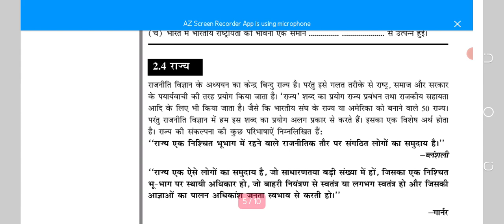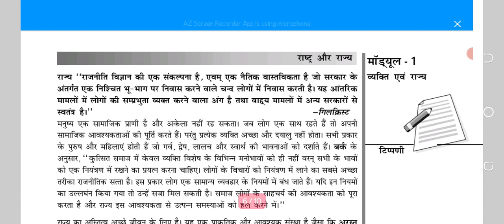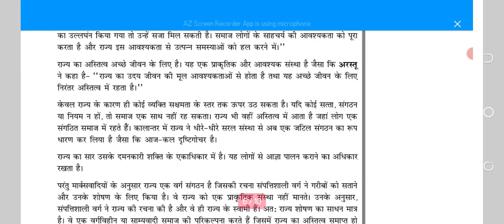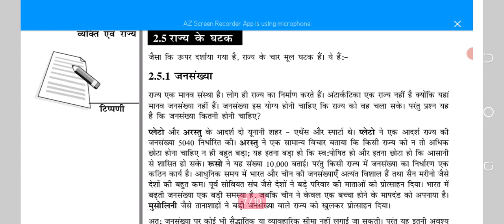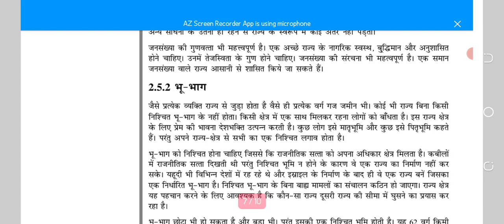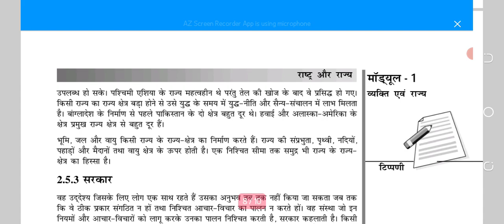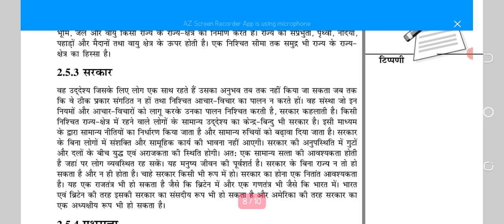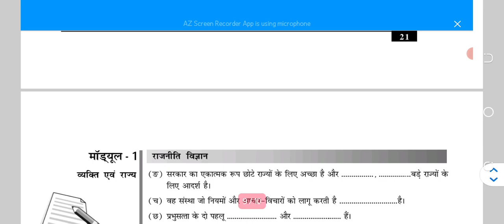NIOS Class 12th Political Science chapter-2 राष्ट्र और राज्य राजनिति विज्ञान Part 2